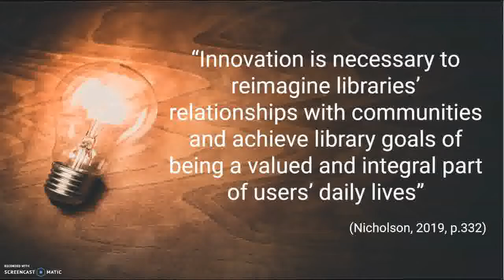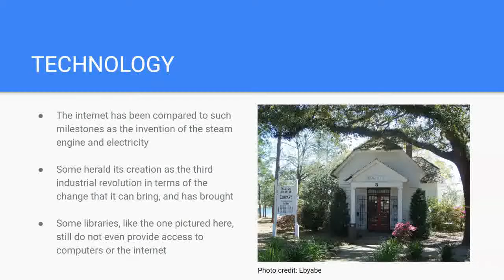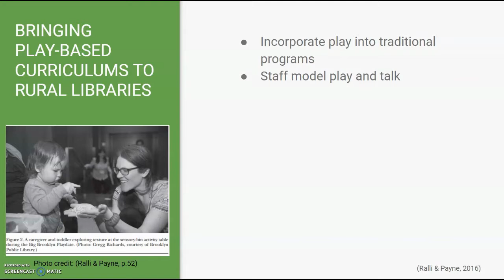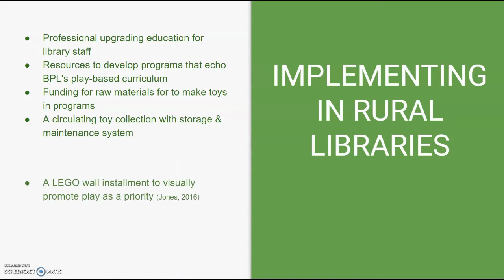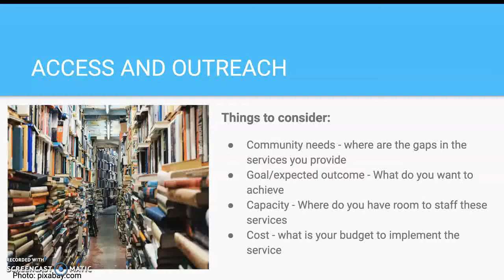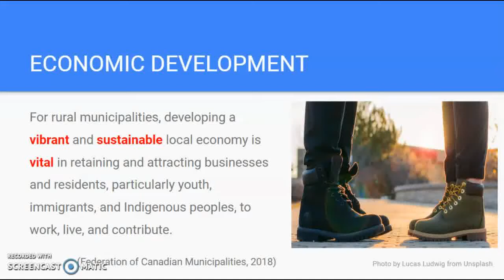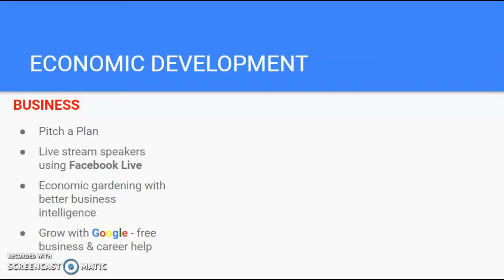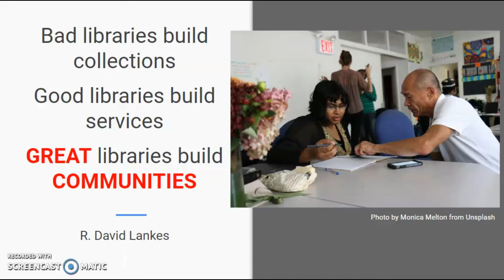Thinking Big: Innovative Opportunities for Rural Libraries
This is an audiovisual presentation discussing how rural libraries can incorporate "big library" ideas into their services.